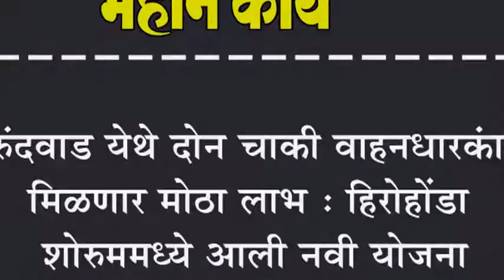कुरुंदवाड येथे दोन चाकी वहनधारकांना मिळणार मोठा लाभ : हिरोहोंडा शोरुममध्ये आली नवी योजना